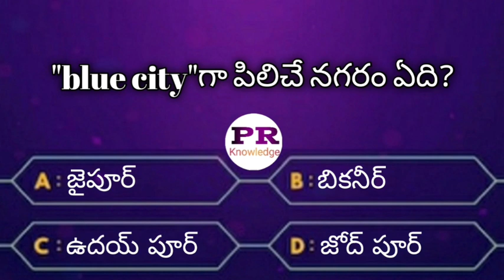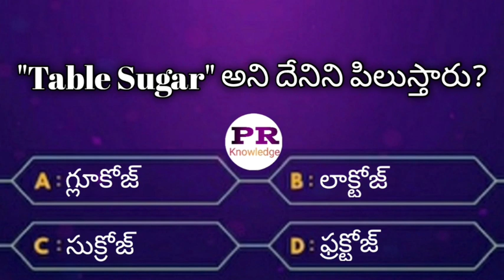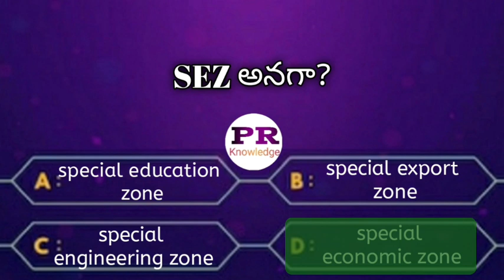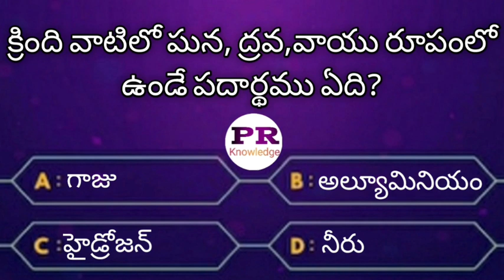Interesting questions in Telugu|Unknown facts|General knowledge|Telugu quiz|GK question and answers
Interesting questions in Telugu|Unknown facts|General knowledge|Telugu quiz|GK question and answers @PR Knowledge
🖋️ప్రియమైన మిత్రులందరికీ నమస్కారం. నేను ఈ PR Knowledge అనే యూట్యూబ్ ఛానెల్ ని create చేయటానికి ముఖ్య కారణం,నేటి పోటీ ప్రపంచంలో మనం అనుకున్నది సాధించాలంటే ఎంతో నాలెడ్జ్ అవసరం.
Interesting Questions In Telugu EP6 | Telugu Quiz | interesting facts in telugu | General knowledge
Interesting questions in Telugu|Unknown facts|General knowledge|Telugu quiz|Gk question and answers|trf thinks channel|TRF THINKS CHANNEL
gk in telugu, gk questions in telugu, telugu general knowledge video, general knowledge, general knowledge in telugu,
Interesting questions in telugu,Telugu Quiz,
evaru meelo koteeswarudu full episode
Meelo evaru koteeswarudu quiz
podupu questions in english
podupu kathalu quiz